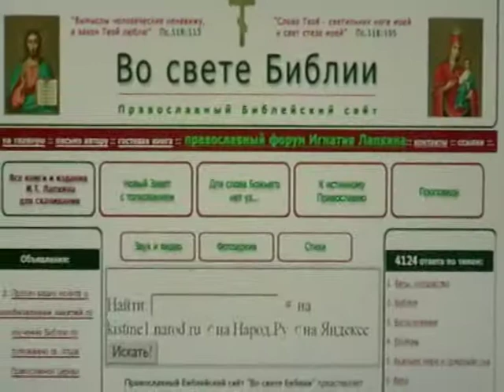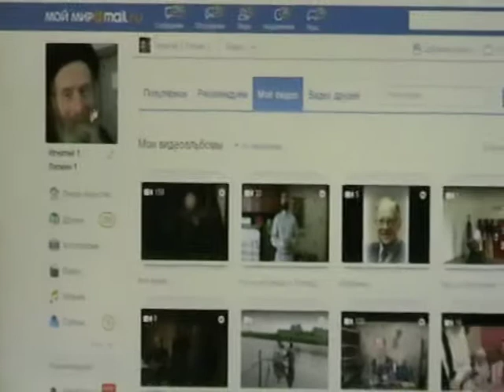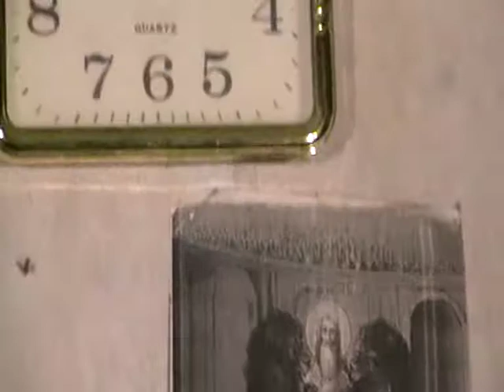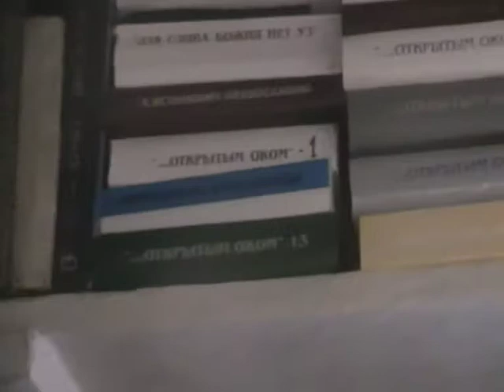Евангелие от Матфея Мф.15:1- Мф.16:1с толкованием блаженного Феофилакта